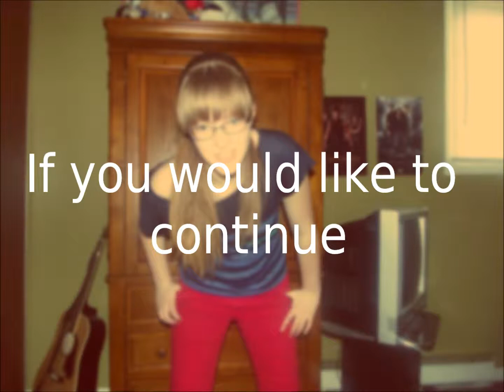New Channel.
I have actually had this "new" channel for a while. But I noticed that I didn't really notify you guys about the switch.